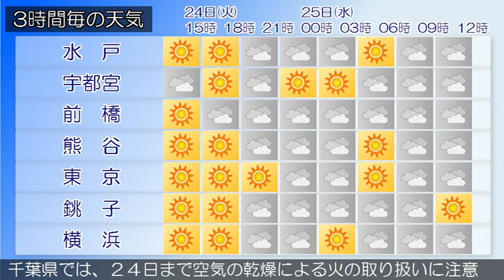2016/05/24 関東地方の天気予報 昼